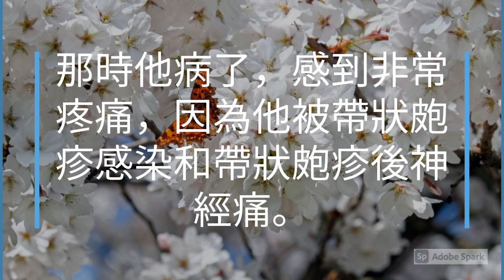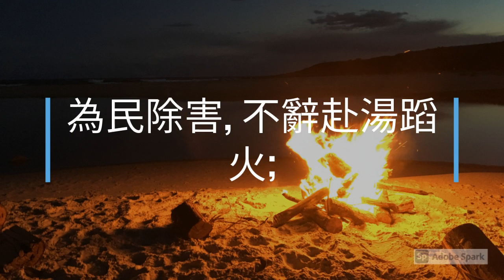川普喬遷進行曲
这首歌是由 Johnson K. Gao 创作的,在 2021 年 1 月 25 日至 3 月 11 日这段时间里,他因患带状疱疹和疱疹后神经痛而感到 不适和痛苦 。 当他感到宪法在 2020 年总统大选中受到极左 派民主党人的破坏时, 他这样做了。我們需要英雄來捍衛憲法。
英雄本色:
為民除害, 不辭赴湯蹈火;
勿懼艱險, 方顯英雄本色。
何為英雄？
富貴不能淫。
貧賤不能移。
威武不能屈。
驚險不能阻。
赤膽忠心。
先人後己。
萬難不辭。
死而後已。